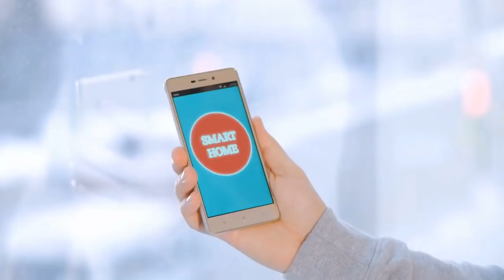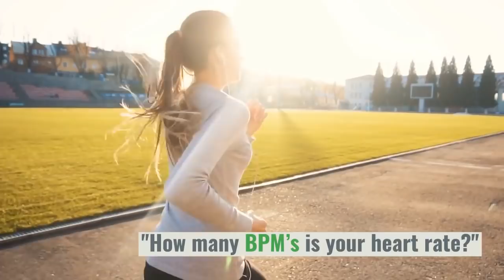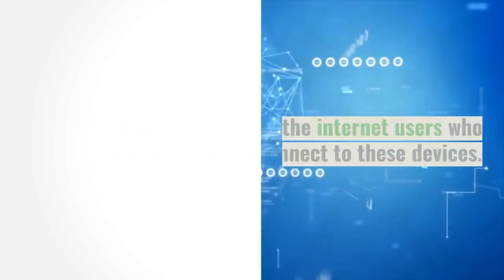IoT? More Like IoY – Internet of You!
The Connection between you, IoT, and the Digital Lifestyle.

Subscribe to our YouTube Channel "TeamSWOMI" by clicking the subscribe button at the top of your page to receive updates on articles like these where you will learn insider insights on your Content.

-TeamSWOMI